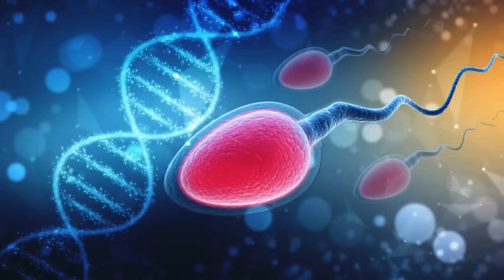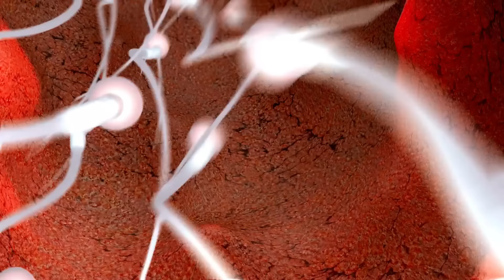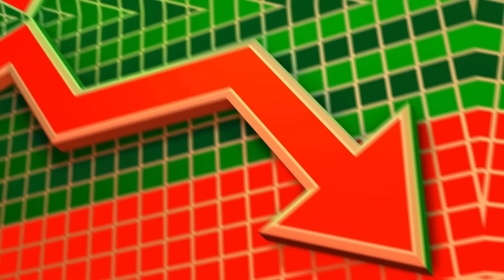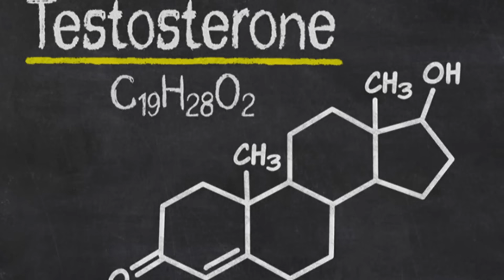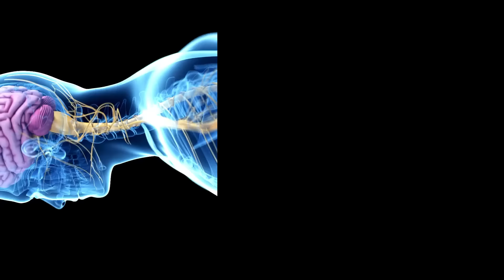விந்தனுக்களின் அதிசய சக்தி | Understand the power of sperm in tamil | தமிழ்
Dive Deep: Unveiling the Power of Sperm (Science & Culture)
Sperm may seem small, but its potential is mighty! This video explores the fascinating world of sperm from two key angles:

Science Spotlight: We'll crack the code on sperm's biological power, examining its role in fertilization, the miracle of creating new life, and even factors affecting male fertility.
Cultural Lens: We'll delve into the history and cultural beliefs surrounding sperm across different societies. From misconceptions to reverence, we'll explore how sperm has been perceived throughout time.
By the end, you'll gain a deeper understanding of:

Sperm's incredible journey and its role in reproduction
Factors impacting sperm health and fertility
Cultural interpretations and myths surrounding sperm
This video is perfect for anyone curious about:

Human biology and reproduction
Debunking fertility myths
The fascinating intersection of science and culture